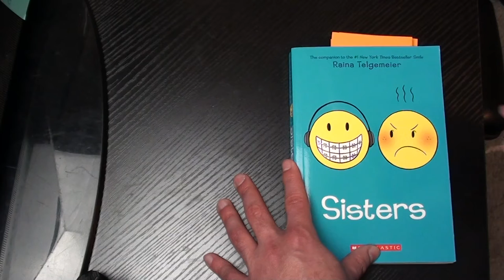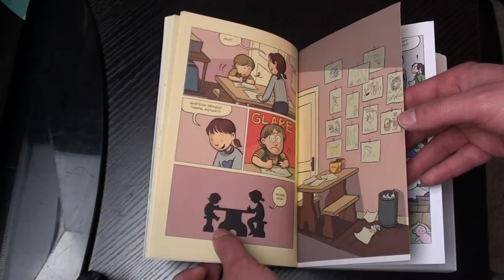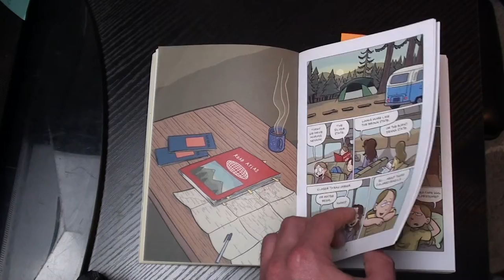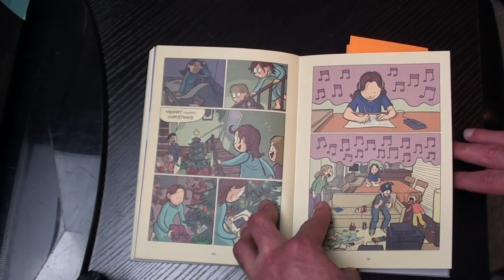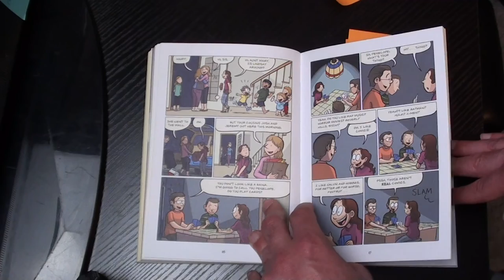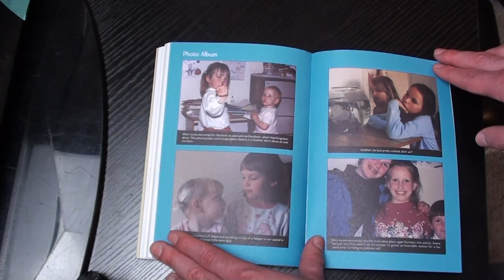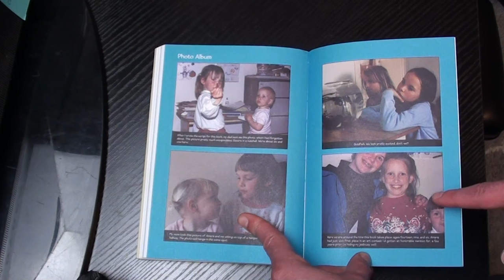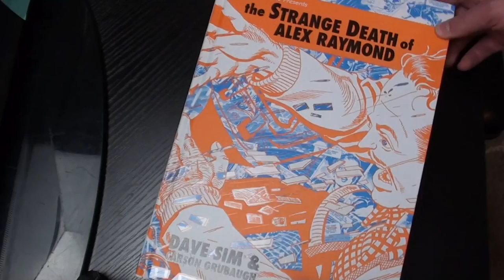Raina Telgemeier - SISTERS - Review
Carson Grubaugh of Living The Line, reviews Sisters by kids-lit mega-star Raina Telgemeier.

Sisters
Strange Death of Alex Raymond